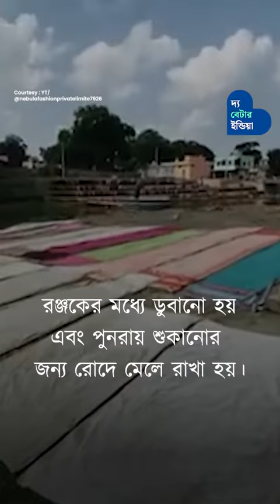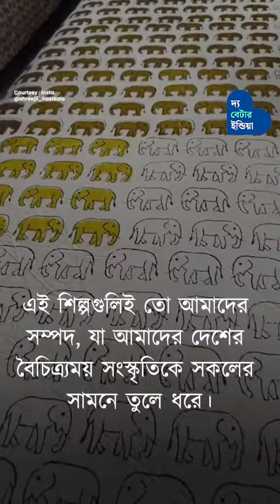কাপড়ের উপর মাটি দিয়ে তৈরী প্রিন্টিং আর্ট | Block Printing | Dabbu | Hand Printing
আপনি কি কখনো কাপড়ের উপর এমন মাটির ব্লক প্রিন্টিং আর্ট দেখেছেন?blockprinting